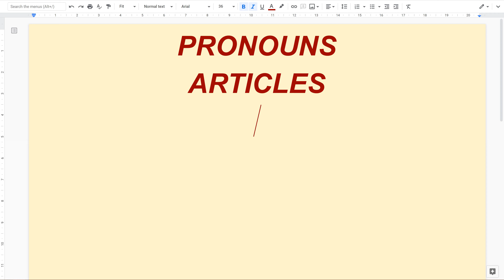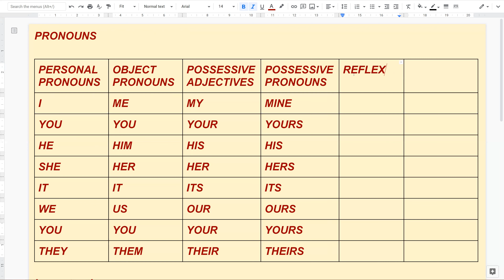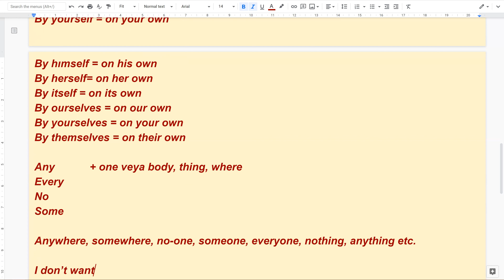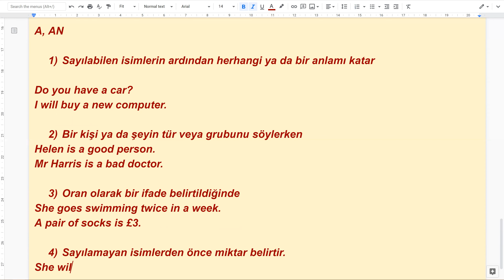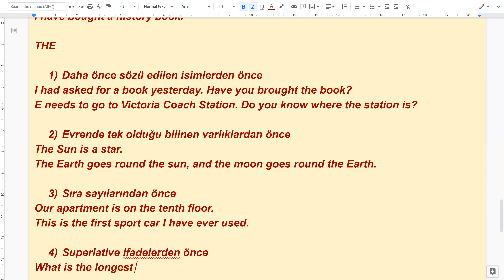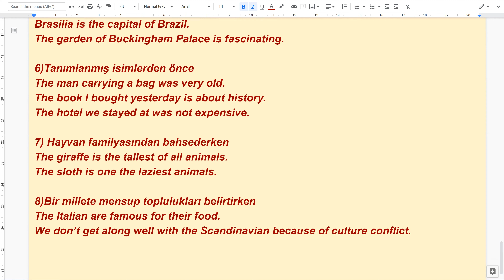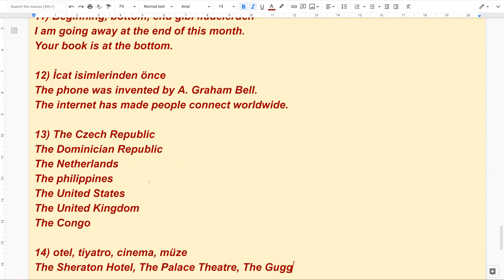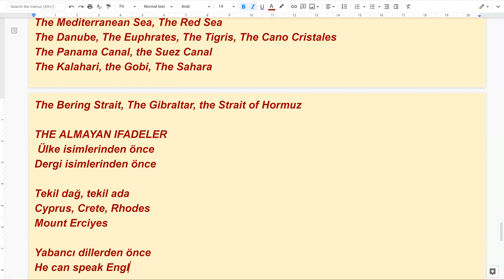PRONOUNS & ARTICLES /// Akademik İngilizce (TOEFL, IELTS, YDS, PROFICIENCY, YKS DİL)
TOEFL GRAMMAR
IELTS GRAMMAR
YDS GRAMMAR
YÖK DİL GRAMMAR
PROFICIENCY GRAMMAR
YKS DİL İNGİLİZCE

İçerik:
İNGİLİZCEDE PRONOUNS VE ARTICLES - ZAMİRLER - KONU ANLATIMI
Pronouns
Articles

Yukarıdaki sınavlara hazırlanan öğrencilerimiz için basit ve pratik İngilizce grammar konu anlatım videoları. İngilizcede pronouns ve articles (zamirlerin ve belirteçlerin) ne anlama geldiği ve nasıl kullanıldığı anlatılmıiştır. YDS, YÖK DİL, YKS DİL sınavları için ipuçları verilmiştir. TOEFL ve IELTS öğrencileri için grammer temeli oluşturulması amaçlanmıştır. Test bazlı olan kağıt üzerindeki sınavlarda formül ve taktiktelere yer verilerek adayların fazlaca çeviriye gerek duymadan sonuca ulaşabileceği yollar gösterilmiştir. TOEFL ve IELTS tarzı akademik sınavlarda ise adayların gerek speaking (konuşma), gerekse writing (yazma) bölümlerinde yapacağı muhtemel hatalara değinilerek bunlardan kaçınma yollar açıklanmıştır. Özellikle akademik sınavlara girecek adayların verilen kuralları dikkatli bir şekilde dinlemeleri, ve bunlarla ilgili bol bol gösterilen kaynaklardan alıştırma çözmesi gerekmektedir. Siz de kariyer hedefleriniz doğrultusunda akademik ingilizce öğrenmek ve TOEFL, IELTS, YDS, YÖK DİL gibi sınavlarda başarılı olmak istiyorsanız, bu videolar tam olarak ihtiyacınızı karşılayarak sizlerin hedeflerine ulaşmasında katkı sağlayacaktır. Çalışmalarınızı sürdürdüğünüz esnada unutmamanız gereken şudur ki, TOEFL ve IELTS sınavları uluslararası çapta kabul görürken, YDS VE YÖK DİL sınavları yalnızca ülke içerisinde ve belirli kurumlar tarafından kabul edilmektedir. Özellikle YDS ve YÖK DİL sınavlarında speaking (konuşma), writing (yazma), listening (dinleme) gibi becerilerin ölçülmemesi, sizlerin tam olarak İngilizce seviyenizin ne olduğu konusunda karşı tarafa fikir verememektedir. Bu bağlamda bizler deneyimli hocalarınız olarak, IELTS veya TOEFL gibi uluslararası platformda kabul gören ve dört ana becerinin ölçüldüğü, bunlar reading (okuma, ) speaking (konuşma), writing (yazma), listening (dinleme), bir sinavı tercih etmenizi tavsiye ederiz. Gerçek ve profesyonel manada sizlerin ingilizcesini ölçmeyen bazı sınavlar, belirli taktik ve ipuçları sayesinde ingilizce öğrenilmeden de geçilebilmekte veya bu sınavlardan yüksek puanlar alınabilmektedir. Eğer ki hedefiniz bu doğrultu da ise YDS ve YÖK DİL sizlerin ihtiyaçlarına fazlasıyla cevap verecektir. Fakat aynı zamanda dört becerinizi de geliştirerek tam anlamıyla şu ana kadar istediğiniz noktaya getirememiş ve aşamamış olduğunuz ingilizce duvarını aşmak için ise TOEFL ve IELTS sınavlarına hazırlık programları sizleri istediğiniz noktaya getirecektir. Çünkü bu tarz uluslarası sınavların sadece taktik ve ipuçları gibi yolları kullanarak geçilme veya bu sınavlarda yüksek puan alma olasılığı yoktur. Şunu da belirtmeliyim ki, akademik ingilizce ve genel ingilizce eğitimleri birbirinden çok farklıdır. Genel ingilizce daha çok sokakta ya da günlük hayatımızda kullandığımız ingilizcedir. Genel ingilizcede üstün başarı ile mezun olsanız, mesleğinizle alakalı akademik konularda ingilizce olarak kendinizi ifade etmeniz ve söylenenleri anlamanız çok güç olacaktır. Bu nedenle biz de bu yanlışı düzeltmek adına, daha çok akademik ingilizce eğitimlerine yer verilecek olan bu kanalı hizmete geçirdik. YKS DİL sınavına girecek arkadaşların ise seçme şansı olmadığı için, üniversite kariyerlerine atacakları adım doğrultusunda akademik ingilizce öğrenmeleri büyük önem arzetmektedir fakat girecekleri sınav YDS ile benzerlik gösterdiğinden ipuçları ve taktikler adayları hedeflerine ulaştıracaktır. Diğer bir yandan bu arkadaşlarımız lisans eğitimine başlamadan önce eğer ki hazırlık sınıfı okumak istemiyorlarsa, yukarıda belirtilen herhangi bir akademik ingilizce seviyesini belirleyen sınavdan alacakları not kendilerine tam 1 yıl zaman kazandıracaktır. İngilizce eğitimine başlamadan önce tam olarak dilden ne beklediğinizi belirlemek sizlerin bu noktada uygun eğitimi seçmesinde faydalı olacaktır. Yukarıda da belirttiğimiz üzere, yalnızca kağıt üzerinde tek becerinin yani reading in ölçüldüğü bu YDS ve YÖK DİL sınavlarından tüm sorulara doğru cevap vererek tam puan almanız durumunda bile dinlediklerinizi anlamayacak, söylemek istediklerinizi konuşamayacak ve düşüncelerinizi kağıda dökemeyeceksiniz. Özellikle grammar öğreniminde düşülen en büyük yanlış budur. Kendinize doğru bir hoca, sizleri doğru şekilde yönlendirecek bir menajer seçmeniz, kendi başınıza harcayıp başarısız olmanızın önüne geçecektir. Bu noktada profesyonel bir hoca ya da kurum seçimi önemlidir. Özellikle TOEFL ve IELTS hocalarının daha önce kimlere kaç puan aldıklarını sorarak, geçmiş başarıların örneklerini isteyiniz. Bu durum sizlerin doğru kişiyle akademik ingilizce eğitimine başlayıp başlamamanızda önemli rol oynayacaktır.
Barış Hoca